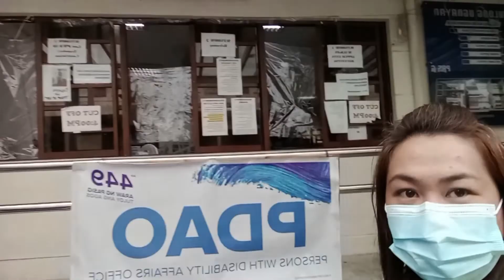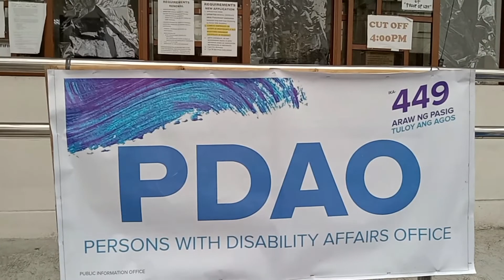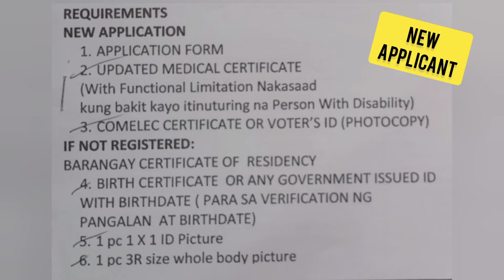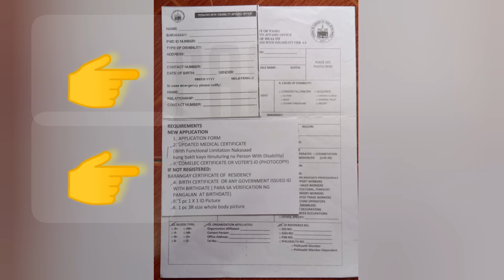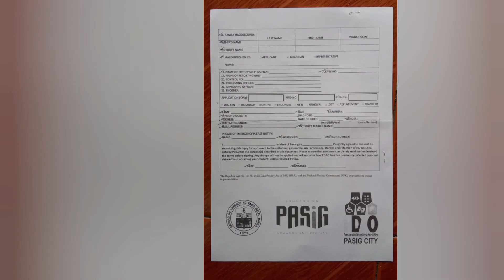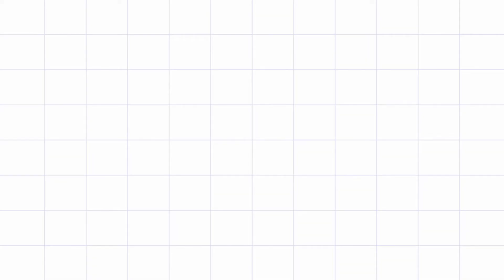PWD ID Application Process | With Sample Form for Renewal & New Applicant | 2022 Latest Requirements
Application for PWD ID is easy & fast as long as you secure all the needed requirements and submit it to the PDAO (person with disability office) in your municipality or city hall.

With the PWD ID you can avail different benefits and discounts in purchasing medicine, groceries & even in doctor's professional fee, hospitals and laboratories.

This video will show the step by step process and latest requirements on how to apply for PWD ID card.😊